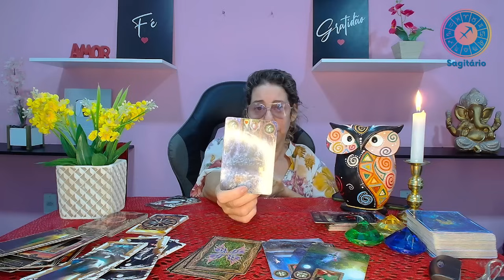HORÓSCOPO DE HOJE // JANEIRO - DIA 30/01/2024, TERÇA-FEIRA- Todos os Signos! Por Zuri!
Gratidão!

ESPIRITUAIS.

MINUTAGEM :

♈️ Áries 00:01:04
♉️ Touro 00:03:24
♊️ Gêmeos 00:04:53
♋️ Câncer 00:07:00
♌️ Leão 00:09:07
♍️ Virgem 00:10:58
♎️ Libra 00:14:02
♏️ Escorpião---00:16:04
♐️ Sagitário 00:17:44
♑️ Capricórnio-00:20:11
♒️ Aquário 00:22:12
♓️ Peixes 00:24:00
🎴 Mensagem Final--00:26:15